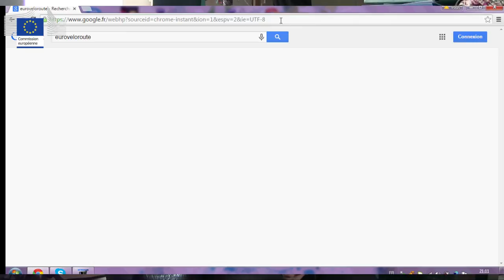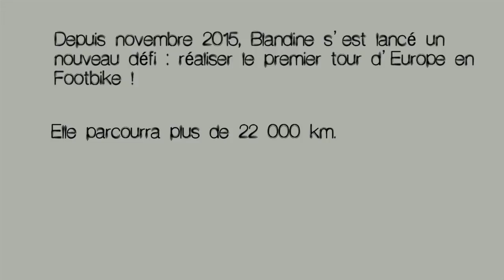Voyager en Europe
L'été dernier Blandine s'était lancé un défi : traverser six pays d'Europe en trottinette pour récolter des dons pour une association. Nous l'avions suivi avant son départ pendant ses préparatifs.
De retour de son voyage, la voilà aussitôt repartie. Elle réalise depuis novembre 2015, le premier tour d'Europe en footbike.

SUIVEZ-NOUS !